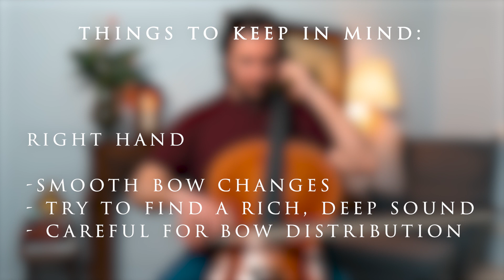All 2 Octave Minor Scales for Cello - Practice with me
If you're a cello player looking to take your skills to the next level, then mastering the 2 octave minor scales is a great place to start. In this "Practice with me" video, I cover all 2 octave minor scales for cello, and provide helpful tips and tricks to make your practice sessions more efficient and effective.

By practicing these scales regularly, you'll not only improve your technique and intonation, but also develop a deeper understanding of music theory, which will help you in all areas of your cello playing.

The scale book that I highly recommend and the one used for this video:

🎻 1 to 1 Online Cello Lessons with Ilia Laporev!

⭐SUPPORT⭐
Your support means the world to me, enabling me to create entertaining and informative content for you!Together, let's make this channel even better!

0:00 Instructions
0:15 A Minor
1:27 D Minor
2:38 G Minor
3:45 C Minor
4:54 F Minor
6:00 B Flat Minor
7:04 D# Minor
8:09 G# Minor
9:10 C# Minor
10:11 F# Minor
11:11 B Minor
12:09 E Minor